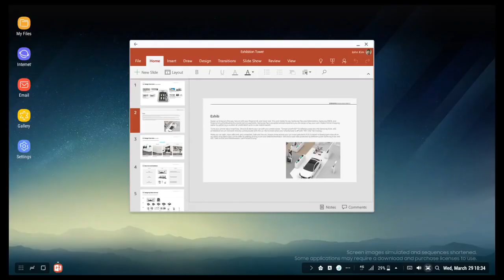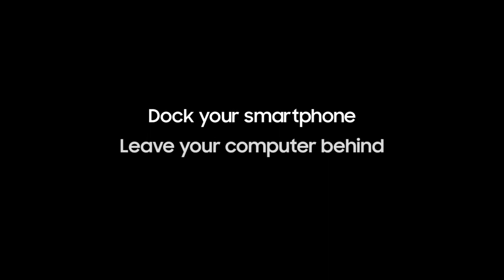Samsung DeX Station For Desktop Experience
Turn your phone into a PC-like experience.
Samsung DeX lets you connect your Galaxy S8/S8+, Note8 and S9/S9+ to a monitor, keyboard and mouse for a desktop experience powered by your phone.
So you can turn any place into a workplace.

Enjoy a desktop experience.
Samsung DeX gives you what you want from a desktop experience: a big screen, a full-size keyboard and a mouse.
Just plug your phone into the DeX Station to use apps, review documents and set or check notifications on a desktop interface.

* UI of the actual product may be different.

* Microsoft Office requires users to purchase licenses.

* Microsoft Word and Microsoft PowerPoint require a download to use.

Be a powerhouse of productivity.
Some things are just easier on a desktop, like sending an email, bolding text, or copying and pasting between apps.
With Samsung DeX, it can be done with a click of a mouse or a punch of a key.

Multitasking Optimized Apps Keyboard shortcuts Drag & Drop Right click
Work in multiple documents at once and toggle between apps more easily.

Enjoy your apps on a big screen.
Samsung DeX lets you get the most out of your apps by letting you use them with desktop functions.
So now you can do more things on a bigger screen, but with the same apps already on your phone.

* Microsoft Excel and Microsoft PowerPoint, Adobe Photoshop Lightroom require a download to use.

* MS Office requires users to purchase licenses.

Enjoy gaming on a big screen with Game Launcher and watching videos on media players.
* Game Launcher could not be available on your device depending on the region/carrier.

Take these apps to DeX mode

Microsoft Word

Microsoft Excel

Microsoft PowerPoint

OneNote

Microsoft OneDrive

Skype

Microsoft Outlook

Adobe Photoshop Mix

Behance

Keep using your phone.
Your phone is still a phone, even when it’s plugged into the DeX Station.
Phone calls, text messages and settings are all accessible from the taskbar on your monitor.

Introducing DeX Station and DeX Pad.

Acts as a phone charger

Lightweight
230g
Supports various ports

Ethernet

HDMI

USB 2.0

Image of DeX Pad

Lightweight
135.4g
Supports various ports

HDMI

USB 2.0

Access Windows anywhere.
Remotely Access Virtual Windows machine via VDI(Virtual Desktop Infrastructure) solutions such as Citrix Receiver, VMware Horizon Client and Amazon WorkSpaces.

* VDI requires users to purchase licenses.

Keep it secure.

Local files
Avoid creating duplicate files through unnecessary upload and emails to access from other devices.
With Samsung DeX, you’re using the files that are already stored on your device.

Samsung Pass
Quickly log-in to your online accounts without having to type in your password.

Secure folder
Keep your sensitive information even safer with a folder that requires an additional password.